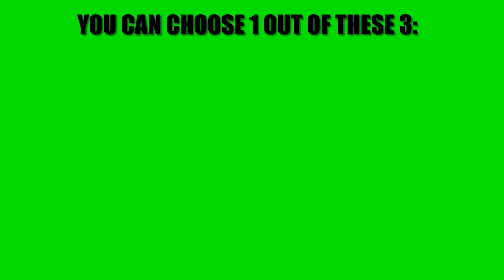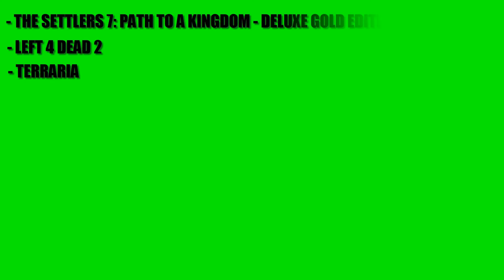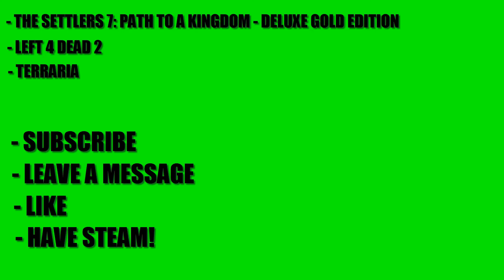Giveaway!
Hey Blockers!

If you want one of these games:
- Comment or leave a message
- Make sure to have Steam!

Winner will be announced the day before Christmas!
Good luck!